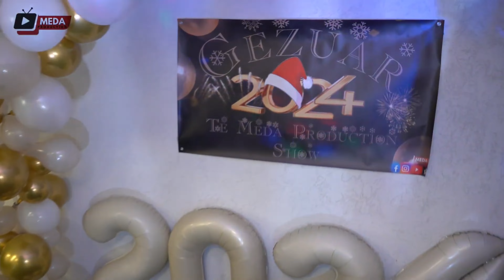Nazmi Peja| Show Gezuar 2024| Te Meda Production